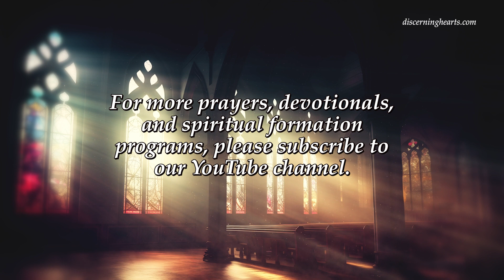Day 6 – St. Teresa Benedicta of the Cross (Edith Stein) Novena – Discerning Hearts Catholic Podcast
A Novena to St. Teresa Benedicta of the Cross (Edith Stein) – Day 6
St. Teresa Benedicta you have said:

In the Passion and death of Christ our sins were consumed by fire. If we accept that in faith, and if we accept the whole Christ in faith-filled surrender, which means, however, that we choose and walk the path of the imitation of Christ, then he will lead us “through his Passion and cross to the glory of his Resurrection.” This is exactly what is experienced in contemplation: passing through the expiatory flames to the bliss of the union of love. This explains its twofold character. It is death and resurrection.

Prayer of St. Teresa Benedicta of the Cross:

“O my God, fill my soul with holy joy, courage and strength to serve You. Enkindle Your love in me and then walk with me along the next stretch of road before me. I do not see very far ahead, but when I have arrived where the horizon now closes down, a new prospect will open before me and I shall meet with peace.”

All-powerful, ever-living God,
you gave Saint Teresa Benedicta of the Cross
the courage to witness to the gospel of Christ
even to the point of giving her life for it.
By her prayers, help us to endure all suffering for love of you
and to seek you with all our hearts,
for you alone are the source of life.
Grant this through our Lord Jesus Christ, your Son,
Amen.